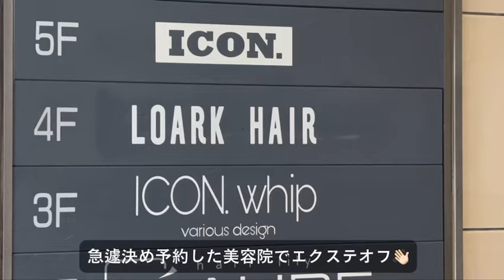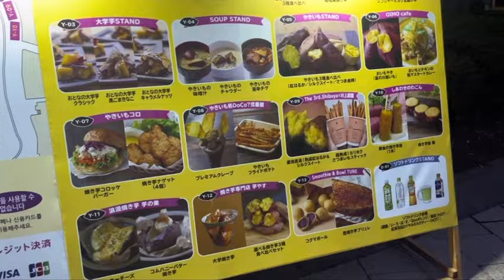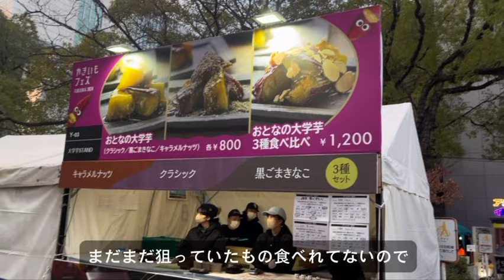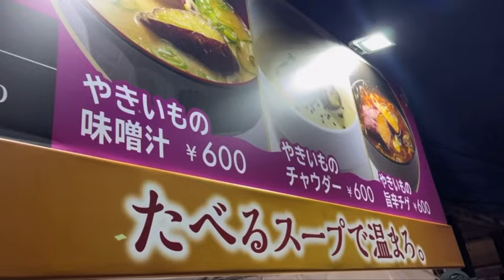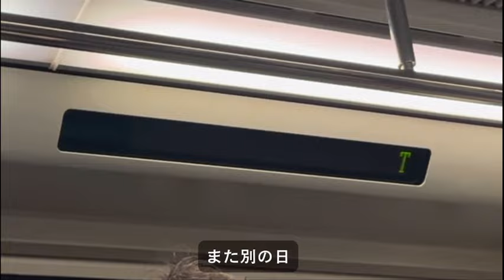福岡Vlog｜☃️雪の降る1月の福岡で美容Dayとカフェ巡りandお芋フェス🍠❗️新たにイメチェン💇🏻‍♀️❓念願の六本松『tete』購入🍋久々のレビューつき！！✍🏻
エクステを外し、またボブに戻りました🥺🥺
1月か〜って思ってまとめVlog作ってたら3月. え？？
またすぐ1年終わるんやろうな、、、😃

焼き芋フェスの編集してたら本気で焼き芋食べたくなってやばいです🤤🤤🤤🤤🤤

そんなこんなで今日の動画も見てくださりありがとうございます！
書くことが無さすぎるので今回はこの辺で👋🏻